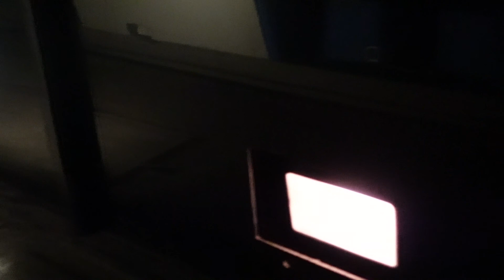REOPENED - Tomorrowland Transit Authority PeopleMover - Full Ride Through Magic Kingdom Walt Disney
REOPENED April 2021 - Tomorrowland Transit Authority PeopleMover - Full Ride Through  @ Magic Kingdom in Walt Disney World

Full Ride through, both DAY and NIGHT!

14422 Shoreside Way, Suite 110, PMB 226